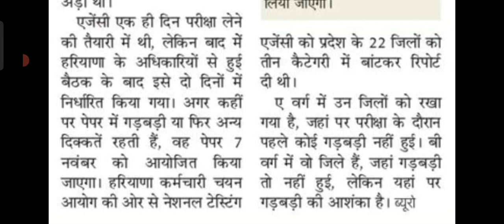हरियाणा CET Exam Centre को लेकर जानकारी|Hssc Cet केवल हरियाणा में होगा|Cet Exam date update